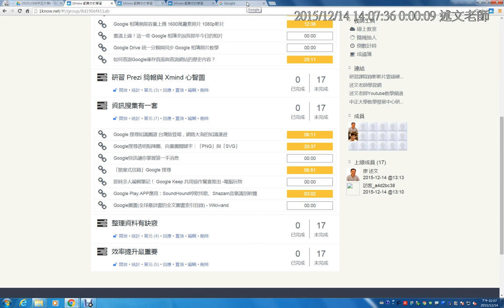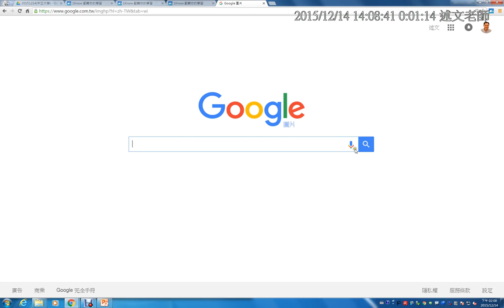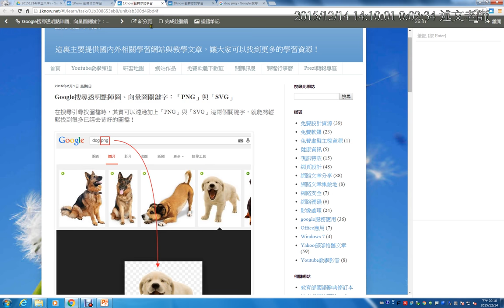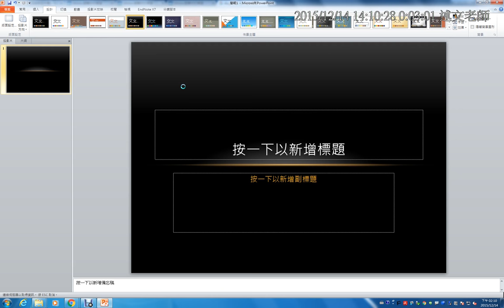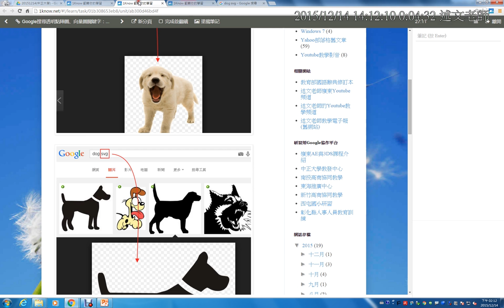04：Google搜尋透明點陣圖、向量圖關鍵字：「PNG」與「SVG」